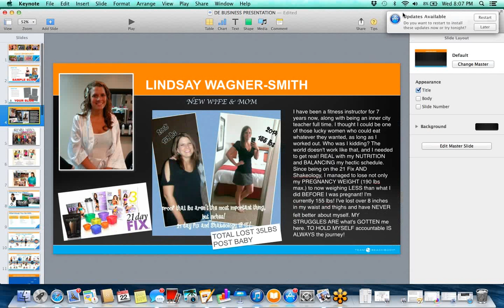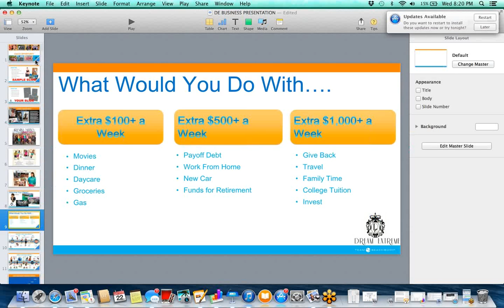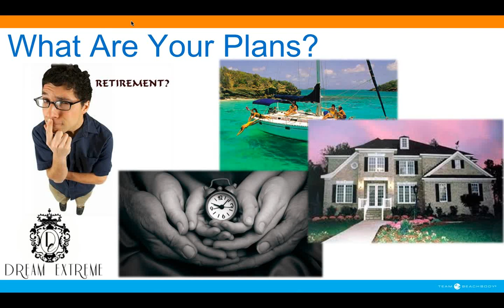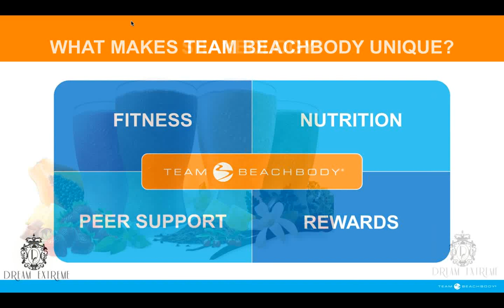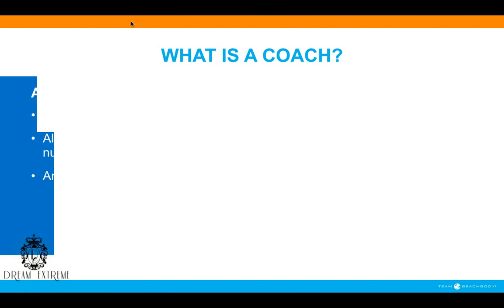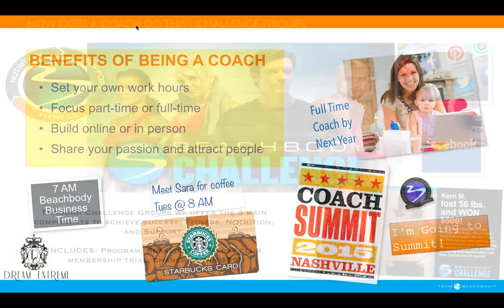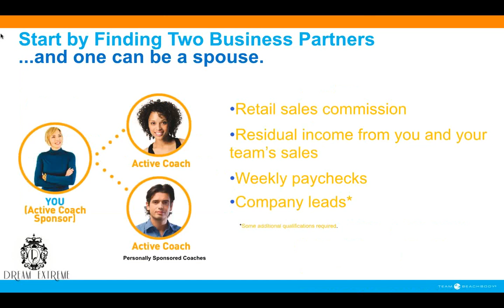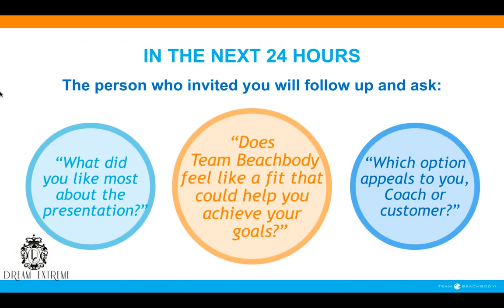WHAT IS BEACHBODY COACHING - KRISTINA SULLINS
How does it work? How much TIME does it take? How much can YOU EARN and HOW? All of your questions answered HERE.
My story from Unemployment in 2010 to a 7 figure Earner in 2013 - a SMALL TOWN girl who met her husband on the school bus...and my journey from STRUGGLE to SUCCESS!!